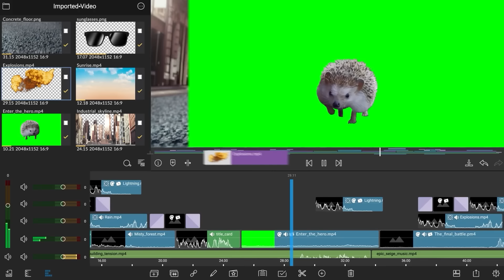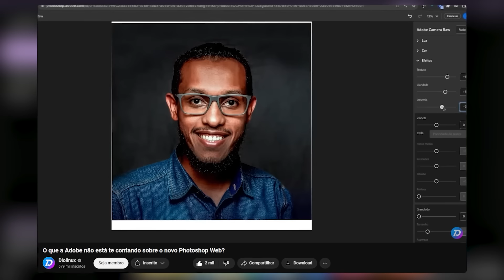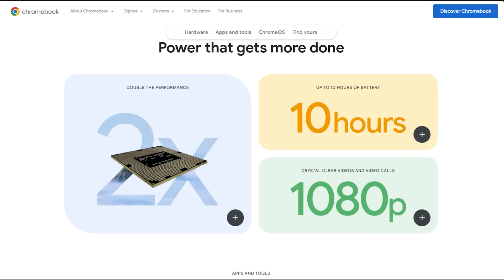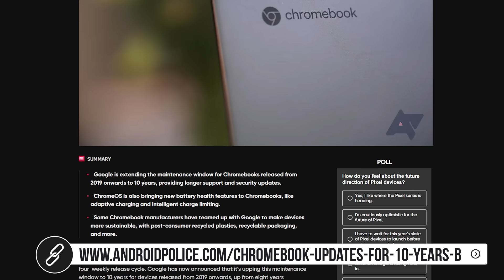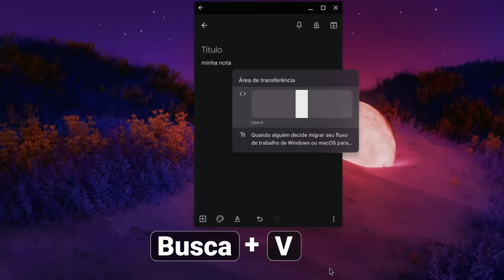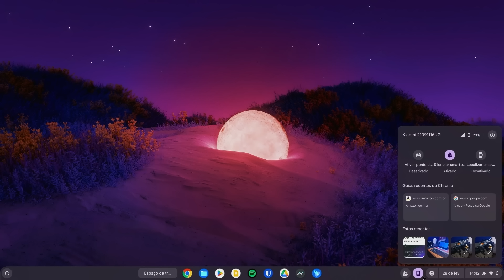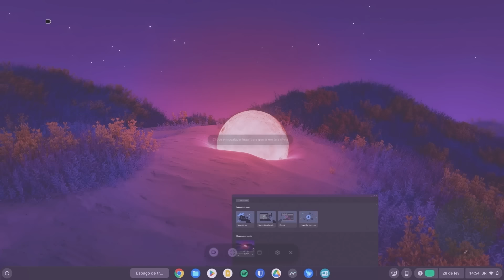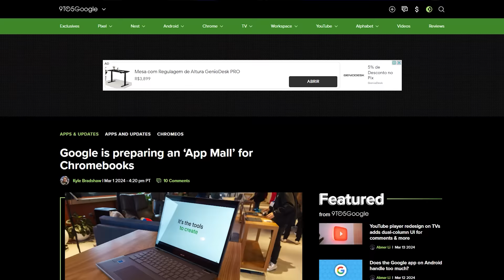Google tem GRANDES planos para o Chrome OS em 2024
💵Cupons de descontos válidos entre até dia 27 de Março, aproveite!

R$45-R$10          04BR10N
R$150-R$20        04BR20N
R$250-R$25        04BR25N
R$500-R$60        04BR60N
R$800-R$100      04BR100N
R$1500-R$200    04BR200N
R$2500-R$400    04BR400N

 ⌨️ Produtos mostrados no vídeo:
- Caixa de som

Vamos explorar as novidades do Chrome OS como plataforma e como sistema operacional em 2024 e ver o que, até o momento, está nos planos e o que já entrou em vigor no sistema operacional do Google para Chromebooks e para qualquer outro computador, com o Chrome OS Flex.

O Google vem explorando parcerias com grandes empresas, como a Adobe, para trazer apps consagrados para o ecossistema do Chrome OS, além de adicionar várias melhorias de usabilidade no sistema operacional. A criação de uma nova linha de Chromebooks, chamada "Chromebook Plus" deve ajudar os consumidores a identificar os modelos que conseguem usar todo o potencial do sistema, o que inclui suporte a virtualização do Windows e acesso ao Alpha do Steam para Chrome OS.

🥇 Agradecimento a todos os nossos membros, em especial aos da categoria "Diolinux GO", por nos ajudarem a continuar criando conteúdo. Essas pessoas incríveis já nos ajudaram sendo membros nessa categoria:

‣ Felipe Duarte Ferreira
‣ Henrique Uebel
‣ Fernando Furtado
‣ Renata Vieira Florencio
‣ lthozo
‣ Samuel Novaes
‣ kraudio vfd62
‣ sagara_BR
‣ Pense Baixo Nivel

📹 Produção:
Roteiro e Apresentação: Dionatan Simioni
Edição e efeitos: Rafael Shikamaru
Thumbnail: Adriel Filipe